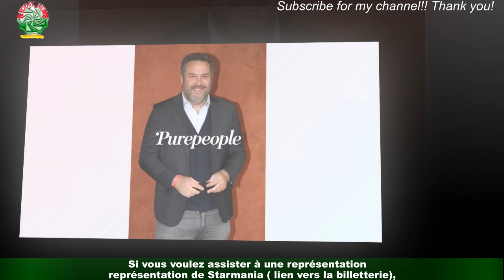Bruce Toussaint : Rare sortie du journaliste sa femme Catherine pour Starmania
C'est sans doute l'un des spectacles les plus emblématiques. Après avoir été reporté à deux reprises,la faute au Covid-19, l'opéra-rock Starmania est enfin de retour ! C'est à la Seine Musicale de Paris ( billetterie ici) que les plus nostalgiques vont pouvoir se replonger dans l'univers de cette oeuvre indémodable,jusqu'au 29 janvier 2023. Et certains chanceux ont eu l'occasion d'assister à l'avant-première qui a eu lieu le 8 novembre dernier.